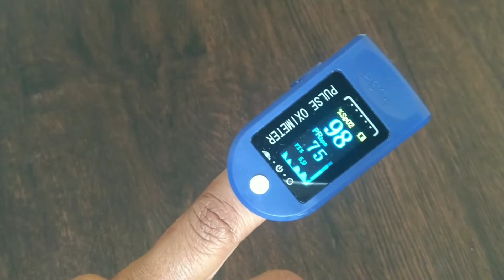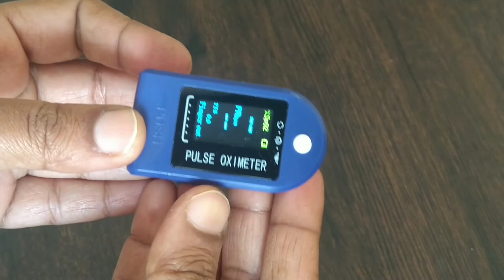How to use oximeter?ఈ పాండమిక్ లో డాక్టర్ దగ్గరికి వెళ్లకుండా check oxygen & pulse rate by oximeter